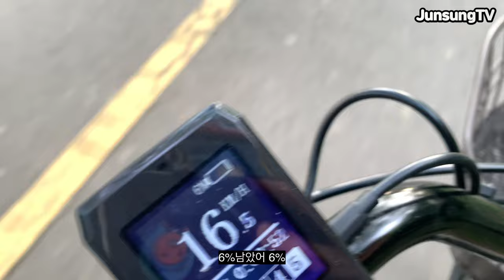너무 많이 밀려버린 유준성 Vlog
어쩐지 많이 밀렸다 했더니 거희 한달동안 업로드를 안했군요
너무 바빴습니다
여러가지 일을 하다 보니까 정신이 없네요😢
내일은 드디어 제가 코로나 백신을 맞습니다
무사히 맞고 부활해서 후기 올리겠습니다!!!
씨유어겐!!